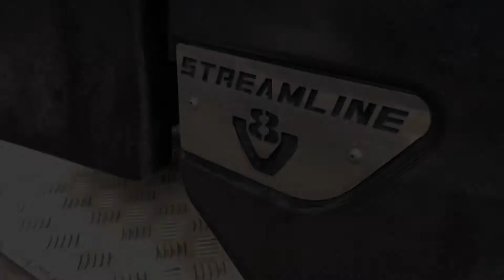Scania SUPER R730